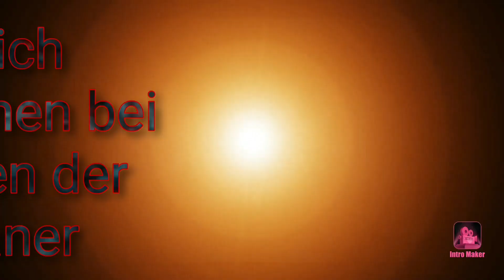Eure Fragen, meine Antworten.